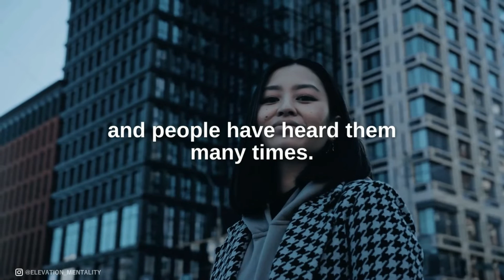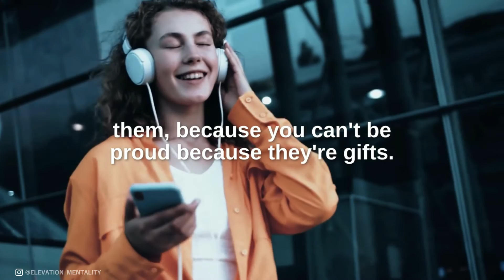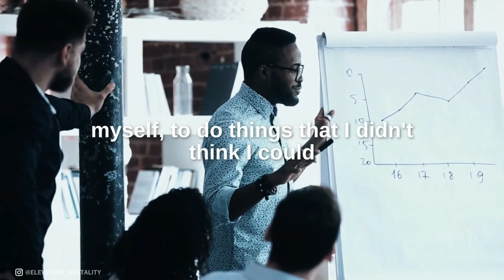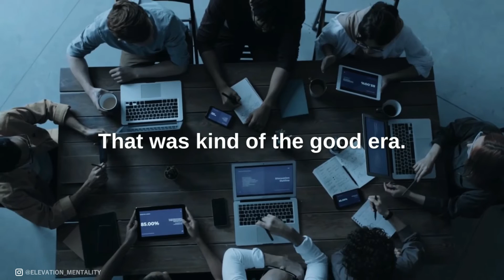One of the Greatest Speeches Ever | Jeff Bezos Powerful Motivation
Jeff Bezos motivation. Jeff Bezos Founder of Amazon. Motivation for the next 50 years of your life.  Hope you guys enjoyed this video!

Speakers:

Jeff Bezos

Elevation Mentality does not own the rights to the audio speech. If you are the legal content owner of any audio posted into this channel and would like them removed please message us.

Tags (Ignore): Cristiano Ronaldo, Ben Lionel Scott, Motiversity, Mateusz M, Success Chasers, Chispa Motivation, Les Brown Motivation, Motivation Mentors, Success Chasers, law of attraction coaching, short motivational videos, MotivationHub, Getgoing motivation, Prince EA, absolute motivation, above inspiration, Les Brown. Jordan Peterson.